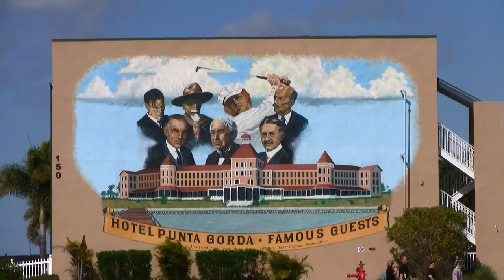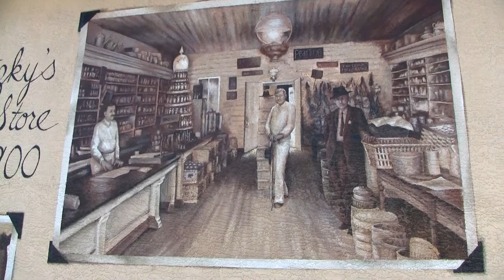Punta Gorda, Florida Murals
Punta Gorda has over 25 murals on building walls all over the city. Most depict the history of Punta Gorda, Florida. We did a search and found almost 20. Here's a sampling of some of them.